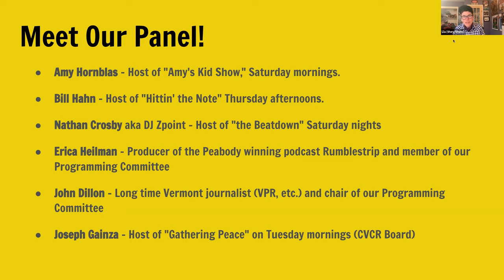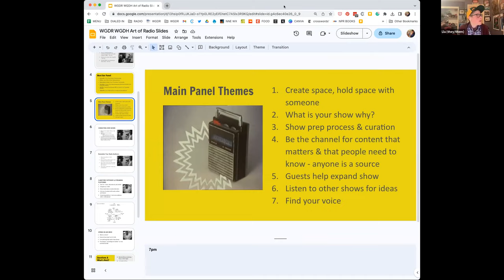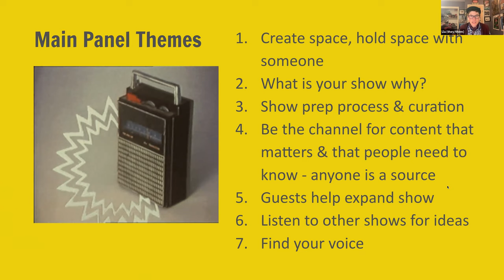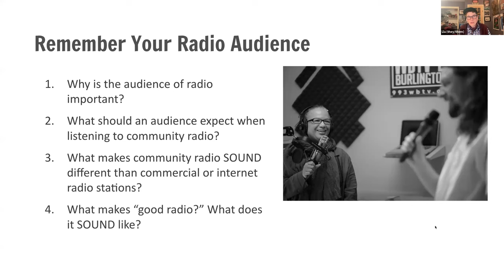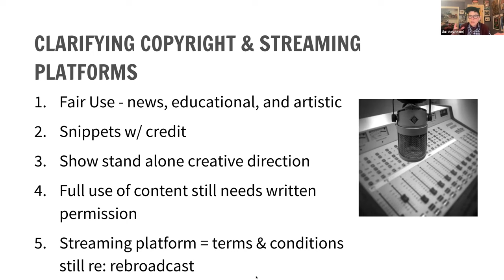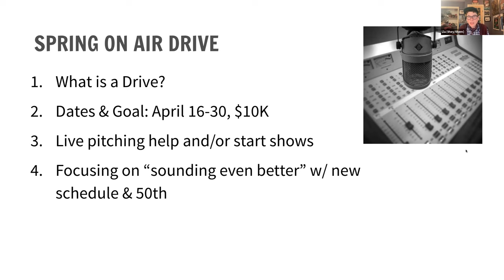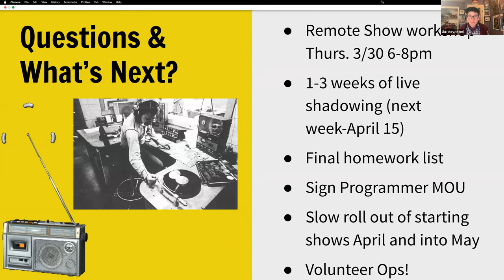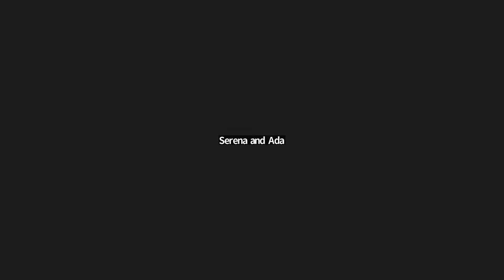WGDR/WGDH - Art of Radio - New Programmer Training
This session will give all new programmers a chance to share their show ideas with each other and listen to a panel of current programmers speak about their process of creating a show. From preparing to adapting, to evolving their shows. Session is about two hours and done ov